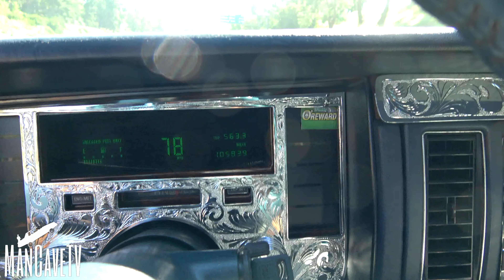Neu Exposure Car Club Picnic & Laurel Canyon Cruise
Lowriders, classics and custom cars filled Brand Park for Neu Exposure Car Club's 1st Annual Picnic. The day was filled with beautiful cars and good vibes. Then to top the day off, everyone hit Laurel Canyon for a cruise that lasted into the night.

Big shout out to Neu Exposure for throwing an awesome event. Thank you for the hospitality. And we look forward to the next one!

Much respect to all the riders that brought their rides out!

Date: 8/9/2020

Locatian: Brand Park, Los Angeles California

Model: @skar818 on Instagram

Filmed with SONY 4k HandyCam